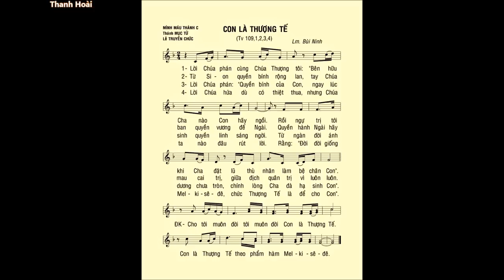Lễ MÌNH MÁU THÁNH C – Thánh Vịnh 109 – ĐÁP CA – Ca sĩ: Thanh Hoài